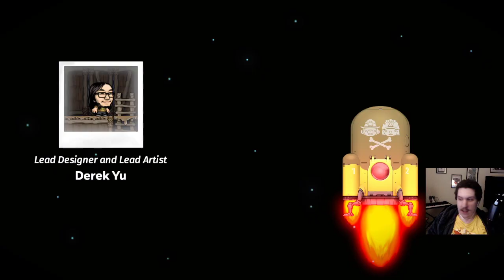Spelunky 2 - Speedrun - No Teleporter any% - 6:01.600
First run of the day on my stream, had an eggplant run go all the way to 6-3 right after this and completed a Cosmic Ocean run after that!

Great night!!!